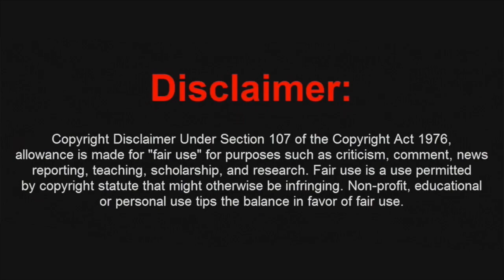UNBOXING XBOX ONE!! WTF?!! | REGALADA POR DORITOS!!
Abr­­e aquí ­­

PSN: TM-Pavel

Skype: pavelhack

Colaboradores:

Esto son juegos que os podéis bajar completamente gratis, no os voy a mentir, no los he probado pero tienen pinta de ser interesantes:

Disfrutad de los juegos, son free to play, y os recuerdo que me dan una pequeña suma de ingresos por cada descarga que realicéis, sois libres de dar click a mi link o no.
Familia :)